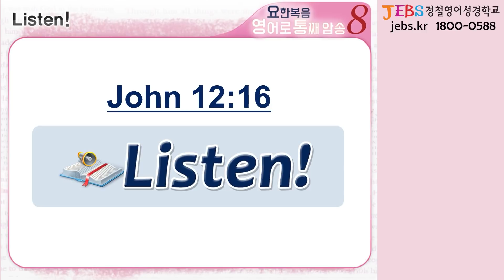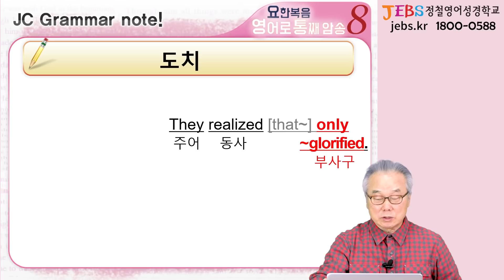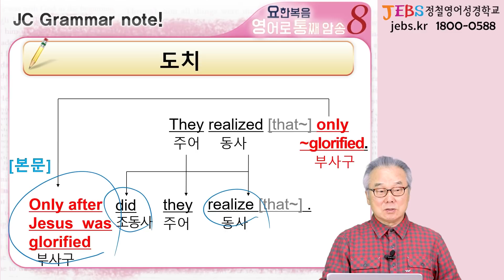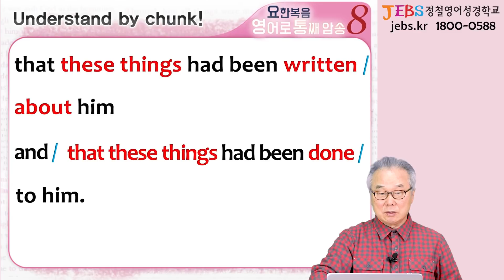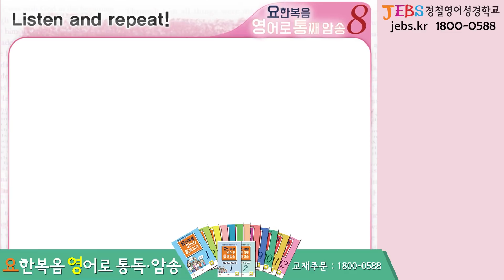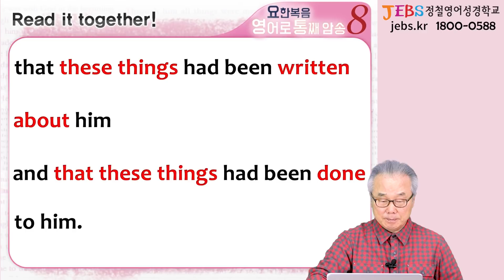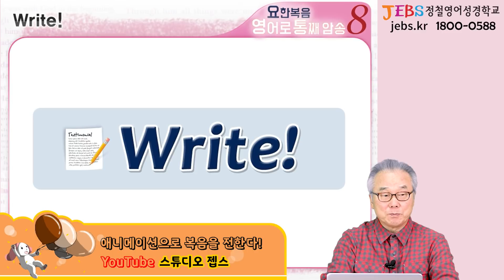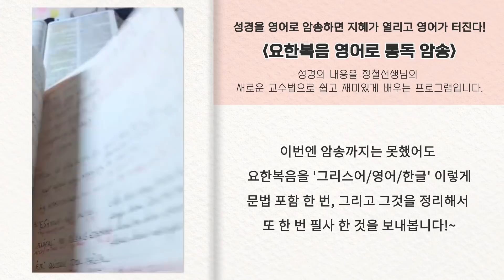도치-부사절이 앞으로 나오는 경우_[요한복음 영어로 통독 · 암송] 361일차_8권/40과(요 12:16)